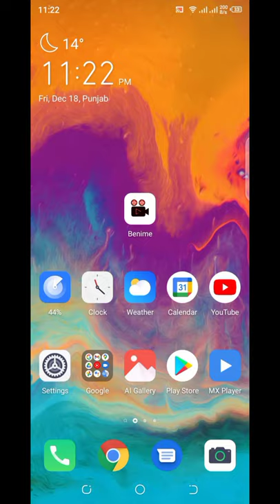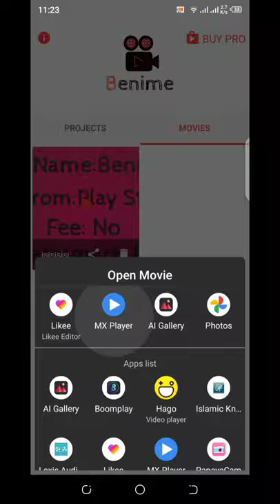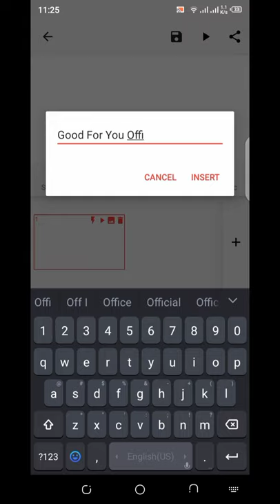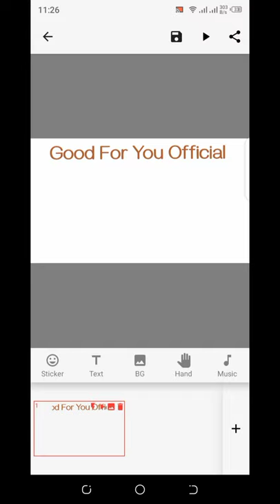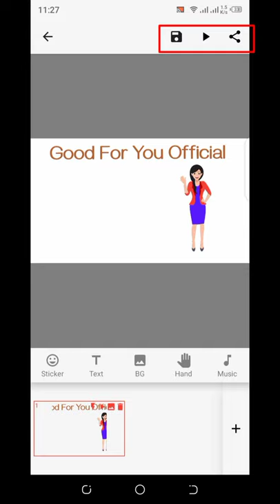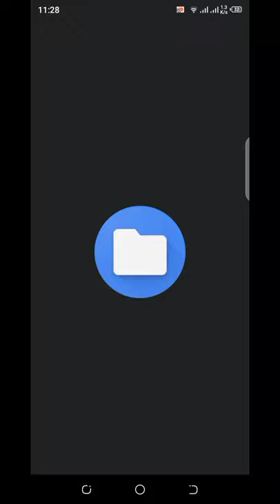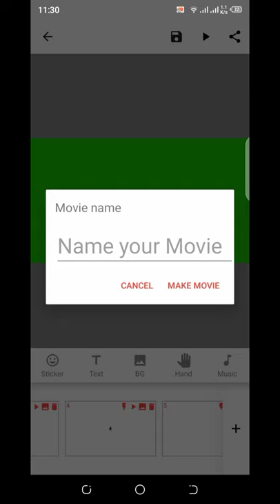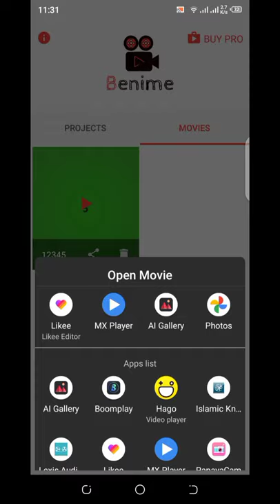White Bord Animation App